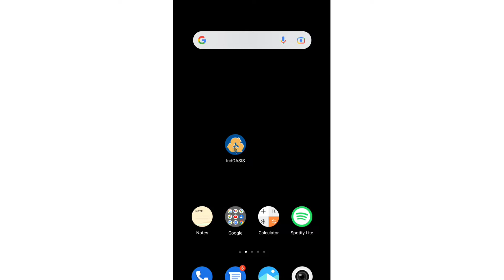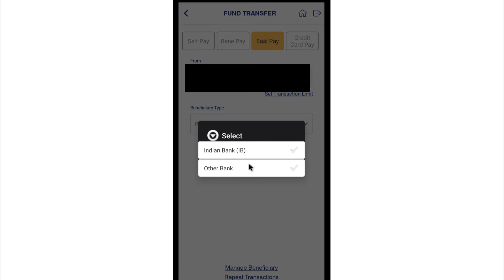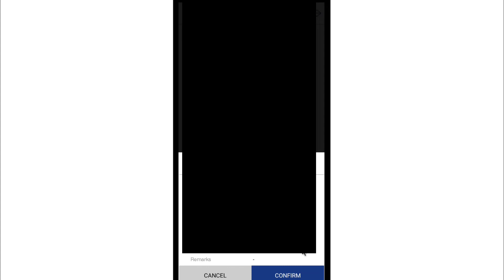IndOAsis App Se Paise Kaise Transfer Kare | How To Transfer Money From IndOAsis App To Another Bank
1) indoasis app se fund transfer kaise kare
2) indoasis app se paise kaise transfer kare
3) indian bank app se paise kaise transfer kare
4) how to transfer money from indoasis app to another bank account
5) how to transfer money from indian bank app
6) indoasis app indian bank money transfer